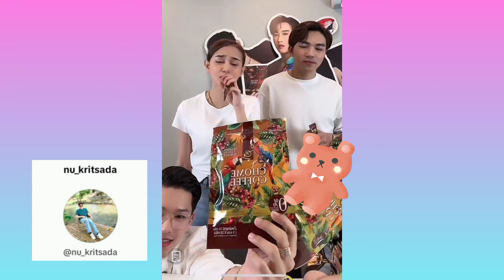อุ๊ย❗ขายของอะไรทำไมหวานเจี๊ยบจัง🙈นุ่นเนตรชนก